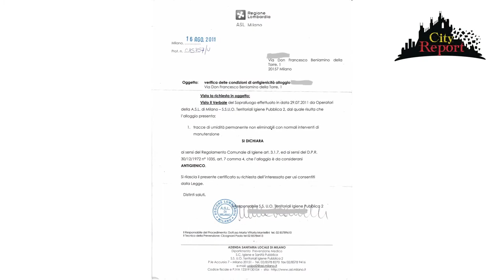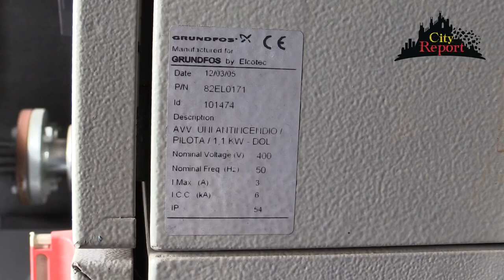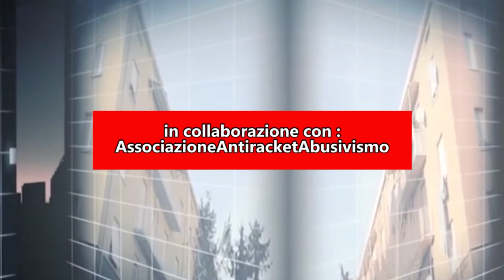+++LE TORRI DEL DEGRADO+++PARTE 2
Il primo speciale CityReportFuoriStudio lo inauguriamo in Via Don Francesco Beniamino della Torre a QuartoOggiaro municipio8 Milano.
Qui 12 anni fa sono state costruite 6 torri dall'immobiliare Euromilano , 3 Torri sul lato est non presentano particolari problemi (quelle vendute ai privati ) le altre tre (le torri A, B e C rispettivamente ai civici 5, 3 e 1, sul lato ovest) le ha acquistate il Comune di Milano e propio di queste Vi parleremo .
Alte 16 piani , e con 70 alloggi per edificio per un totale complessivo di 210 ,  sono la dimostrazione del costruito male che crea pericolo !
CHE SUCCEDE ?
Questi edifici evidentemente fatti in "economia " presentano difetti di costruzione e di progettazione tali da mettere in pericolo la vita stessa dei suoi abitanti .A ciò si assomma una sorveglianza ed una manutenzione inesistente che rende il tutto invivibile.
Di questo e molto altro , ne parleremo direttamente con gli abitanti ed i politici intervenuti in questa registrazione dentro al ❤️ del problema .
SEGUITECI :
◾La prima parte e andata in onda giovedi 30 alle ore 19.00 su la6tv .
◾La seconda parte il giorno 4 stesso orario stessa rete.
Grazie a : Maria De Muzio Cons.Municipio8 (F.I.) e a tutti i partecipanti in particolare Tiziana , Daniele , Romeo e Antonio .